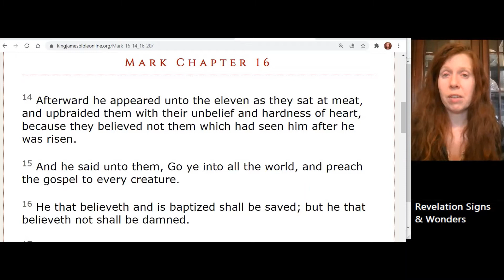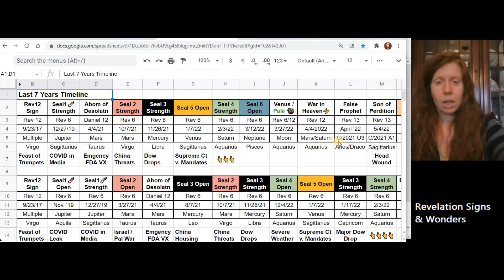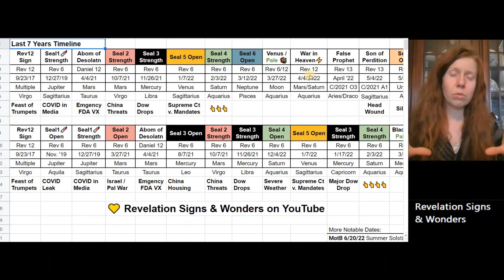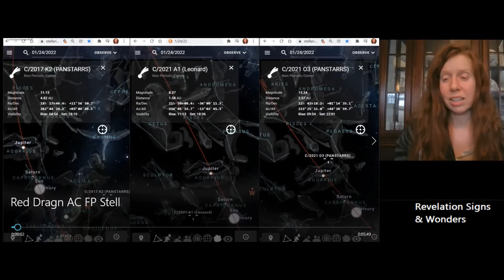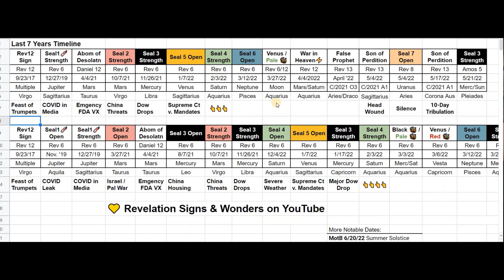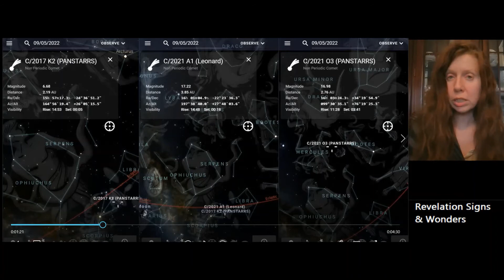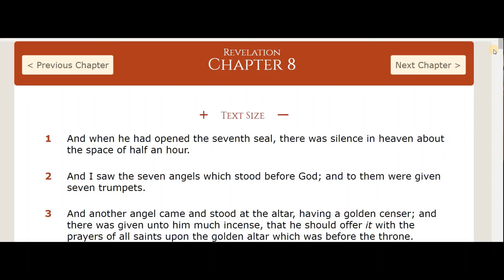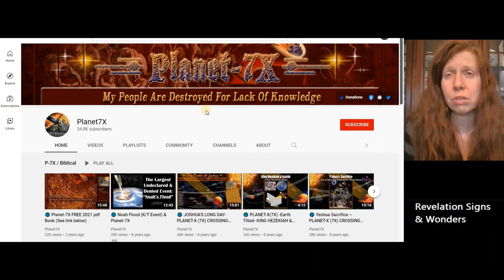Short-Lived Mkt Recovery, 4th Seal in February, Unholy Trinity Interactions in the Heavens